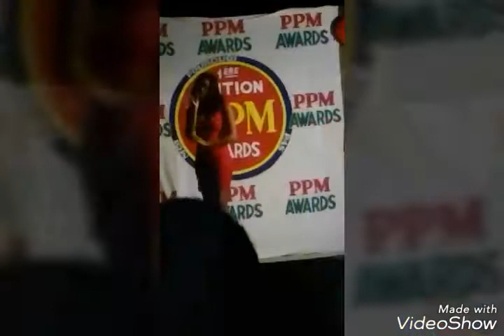PPM AWARDS 2017-2018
PPM nation... Nou kouvri tout teritwa!